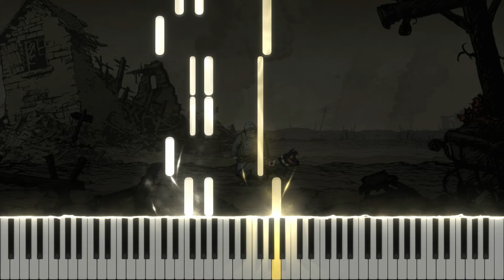Main Theme (Valiant Hearts: The Great War) - Synthesia / Piano Tutorial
Ian Livingstone - Main Theme (Valiant Hearts: The Great War) (Piano Cover/Tutorial)